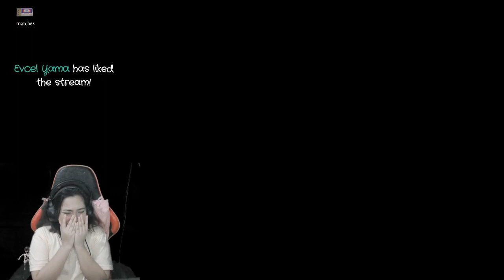MADAMN NAG PACIFY, HINDI DAW NAKAKA TAKOT?